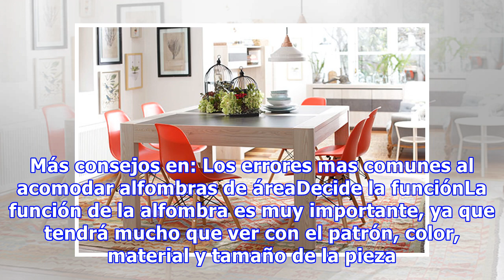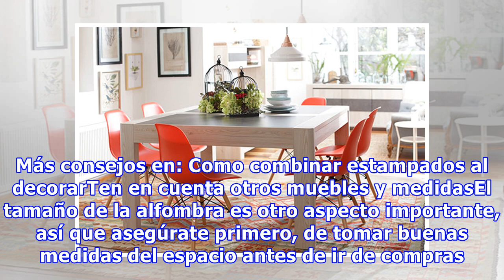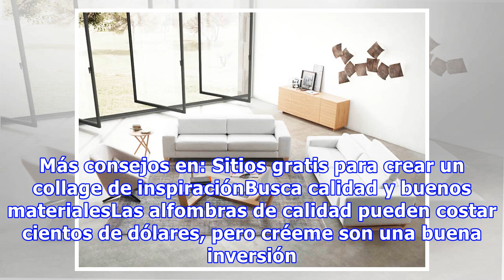Como escoger la alfombra perfecta para tu espacio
¿Quieres agregarle más interés a tu sala? ¿Quieres que el piso de tu habitación sea más cálido? Entonces invierte en un alfombra. La ventaja de este accesorio es que podrás encontrar cientos de colores, estampados, materiales, tamaños y estilos para combinar con tu decoración. La desventaja, con tantas opciones tal vez escojas la incorrecta, haciendo que el espacio se vea incompleto o desarreglado...